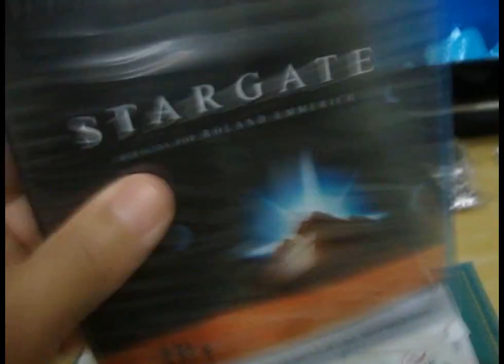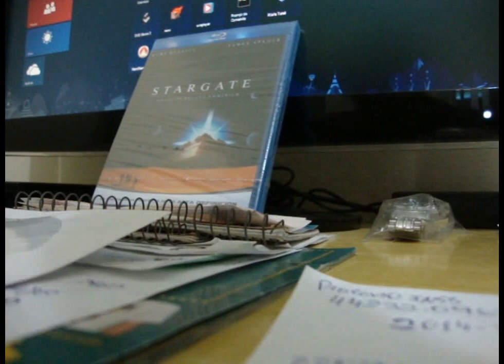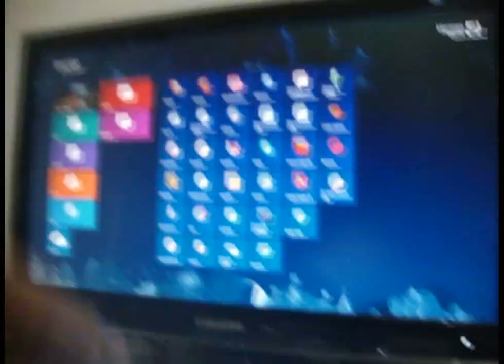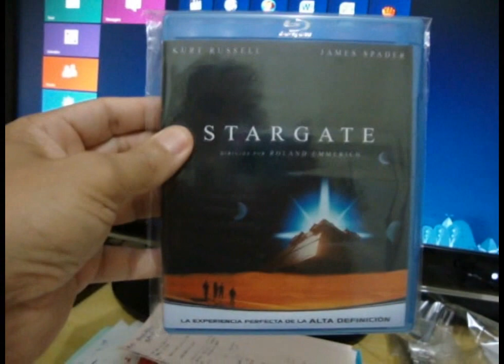Proteção Em Blu-rays & DVDs Para Envios Via Correios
Fiz esse vídeo rápido essa manhã, para passar para os colecionadores o que faço a 13 anos de coleções, tanto para vendas ou trocas Brasil a fora. Motivo é simples a empresa dos "Correios" não tem qualidade em entregas e ainda por cima chutam, jogam, empilham errado e molham tem vezes os produtos. E muitos dos clientes quando recebem discos soltos, livros amassados e etc reclamam conosco vendedores, mais o problema e não é da gente e sim do péssimo setor ou galpões onde são armazenados todos nossos produtos os tais CDDS da vida!

OBS: Nos dias de hoje não pode ser nada enviado neste formato por carta registrada mais,
só são enviados via Caixas infelizmente.

Edição & RMZ
Hermes Laquino (Fã).